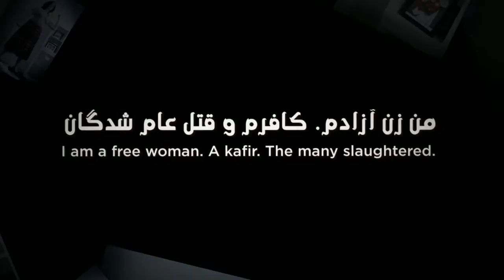And Still I Rise (Maryam Namazie - International Women’s Day)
WARNING: Contains nudity.

Commemorating 8 March, International Women’s Day
Maryam Namazie
در گراميداشت ۸ مارس٬ روز جهانى زن
مريم نمازى

Islam, like all religions, despises women. Islamism and its Sharia laws are obsessed with controlling and restricting women. Under their rule, the “perfect” woman knows “her place”: veiled, segregated, erased from the public space. She is the disappeared”. Bound and gagged. Not seen or heard.

For the Islamists, being a free woman is the greatest crime.

So yes I am a free woman. I am a Kafir. Je Suis Charlie, Neda, Avijit, Salwa, Sadiq, Sameera, Rafiq, Monir, Katia*... the innumerable slaughtered over many decades in the Middle East, North Africa and Asia.

But still I rise.

I am, we are, Islamism’s greatest threat – a women’s liberation movement that will bring them – from ISIS to the Saudi and Iranian regimes – to their knees.

Photos and bodypainting by Victoria Gugenheim.

مريم نمازى

اسلام٬ مانند تمام مذاهب٬ از زن متنفر است.

كنترل زن مركز ثقل اسلام سياسى و قوانين شريعه است.

تحت حاکميت اسلاميون٬ زن ايده آل زنى است محجبه٬ مطيع٬ فرمانبردار. محو از ملا عام. "ناپديد" شده. اسير و خاموش.

براى اسلاميون٬ زن آزاد بودن٬ بزرگترين جرم است.

بنابراين، آرى من زن آزادم. کافرم. من چارلى٬ ندا٬ آويجيت٬ سلوى٬ صادق٬ سميرا٬ رافق٬ منير٬ کاتيا*... هستم - قتل عام شدگان بيشمار طى دهه ها در خاورميانه٬ آفريقاى شمالى و آسيا.

اما هنوز بر خيزم.

من و ما٬ بزرگترين تهديد عليه اسلاميون ميباشيم . جنبش رهائى بخش زنان آنان را – از داعش تا جمهورى اسلامى ايران تا رژيم عربستان سعودى – به زانو خواهد آورد.

عکسها و نقاشى بدن: ويکتوريا گوگنهايم.